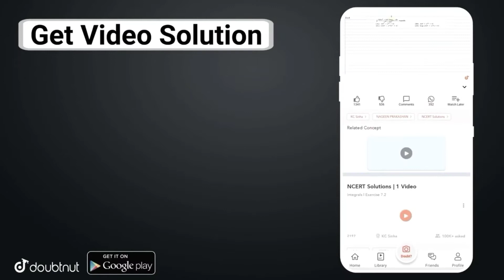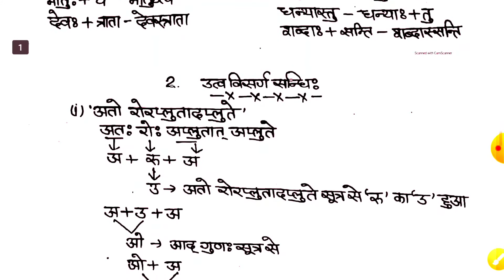कक्षा 10 संस्कृत व्याकरण || संधि की परिभाषा एवं प्रकार || Sanskarit Vyakaran Class 10 Sandhi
More Features :
1) Saari important books milengi solved video solutions ke saath
2) Previous year papers, Important PDFs, Question Bank
3) Crash Course, Mock Tests, Quiz
4) India's biggest student's community
& much more

3 Crore se zyada bachho ka bharosa!!

बोर्ड परीक्षा में 95% पाने के लिए आज ही Top 100 Batch जॉइन करें मात्र 599रु में सभी विषयों के नोट्स,महत्वपूर्ण प्रश्न,प्रेक्टिस सेट,crash course, Previous Year Question Paper
Payment Method 👇
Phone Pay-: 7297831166